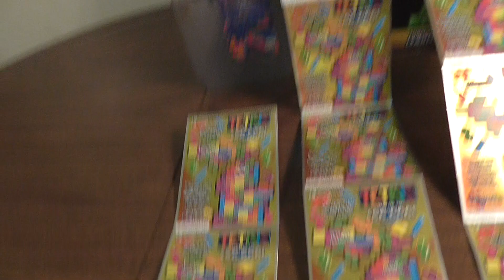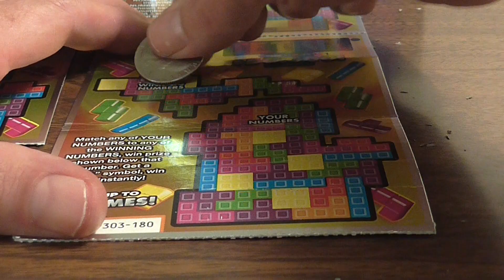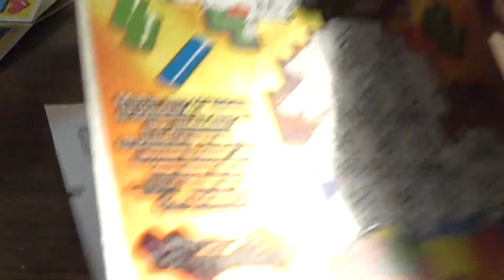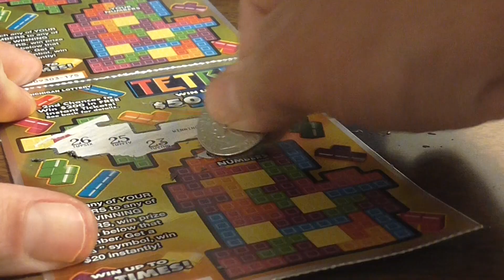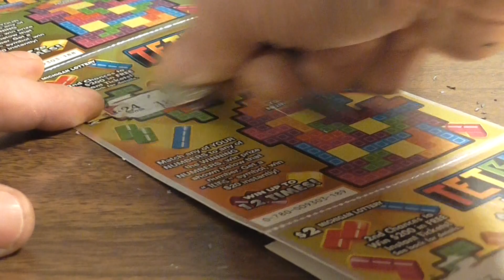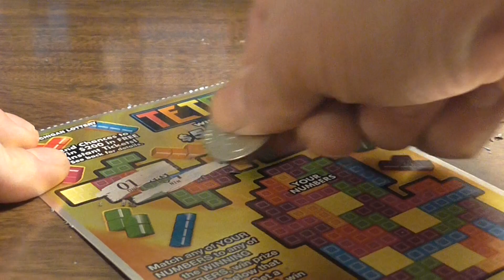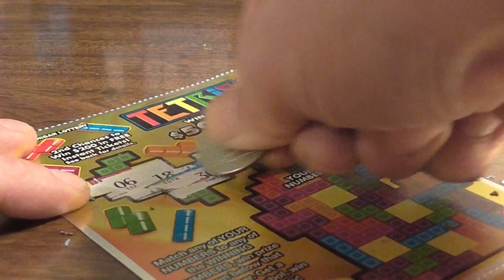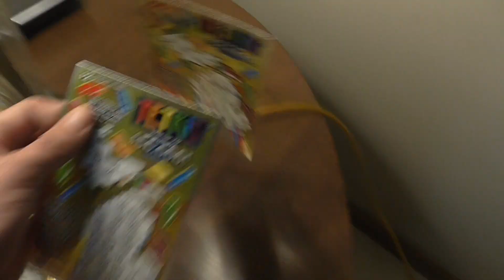Tetris Lottery Ticket From The Michigan Lotto. Plus A Tetris Nintendo Game!!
Scratching Lottery Tickets in Alpena Michigan. The New Tetris Lottery Ticket from The Michigan Lottery. Gambling it up in The Picker Hood. Won a few bucks but lost most of my money!!